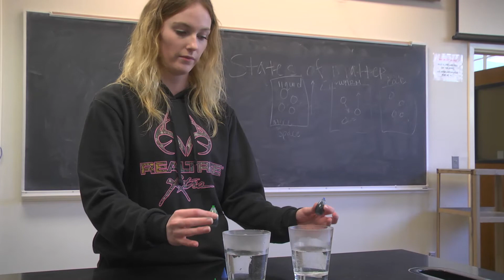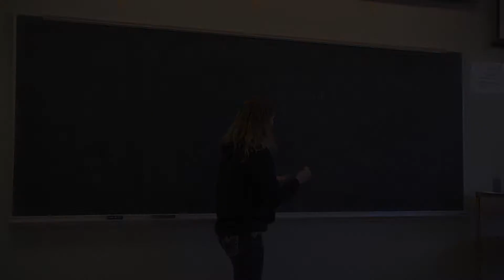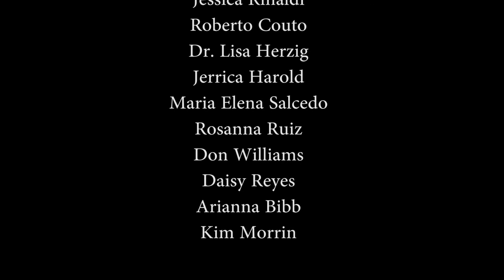Fresno State Service-Learning